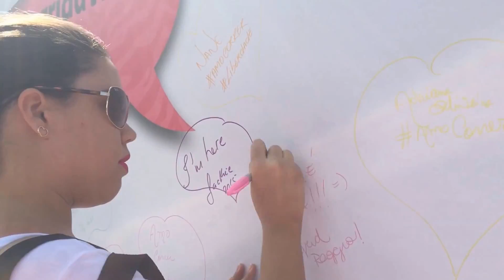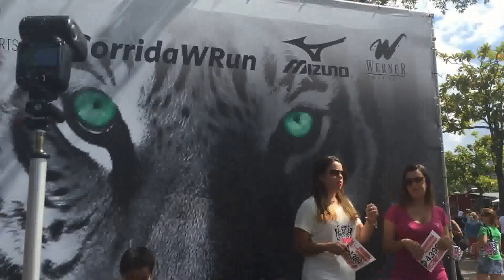Vlog: Corrida WRun 2015